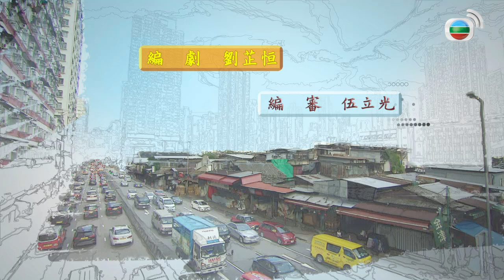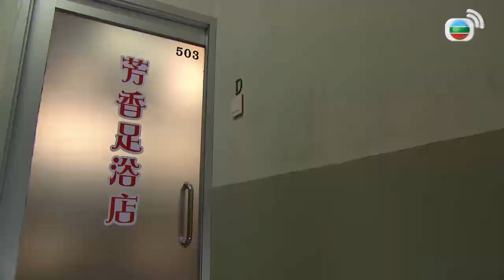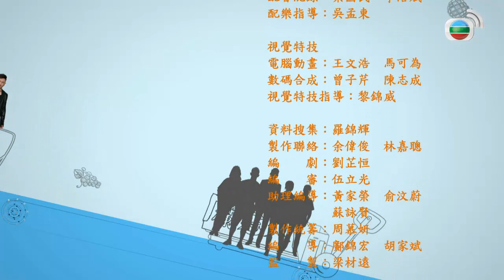Colada Apel l Apple-Colada l EP.12 l TVB Indonesia